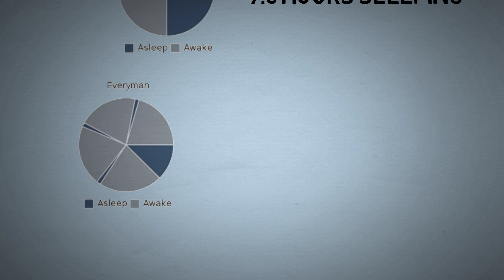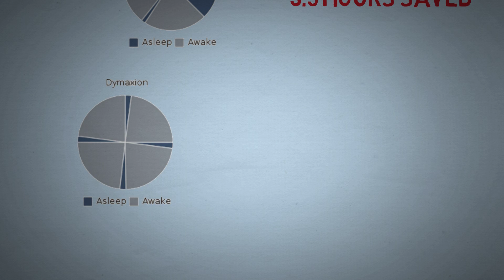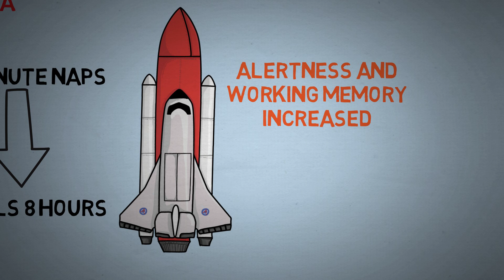Polyphasic Sleep Cycles - Uberman, Dymaxion, and Everyman Sleep Schedules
Polyphasic and biphasic sleep cycles are pretty underground in today's culture, but they have profound benefits when it comes to putting them to use. The Uberman, Dymaxion, Everyman and other interesting sleeping patterns allow you to sleep less than the normal 8 hours per night. Only operating on 2 or 3 hours of sleep a night seemed impossible until we looked into it. According to NASA and the U.S. Military's research, you can take naps throughout the day at any time as long as they add up to 8 hours. This may be disorientating at first, but your body will get the hang of it after a couple weeks. Always make sure to check with your doctor before modifying any major sleep schedules.